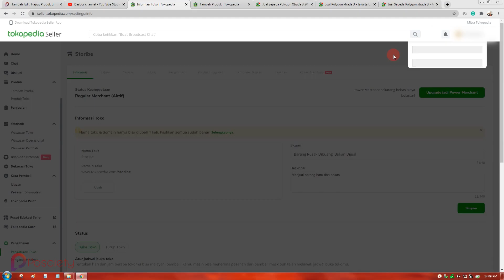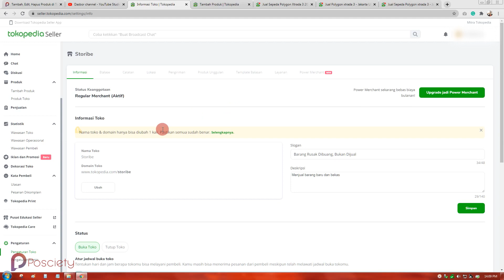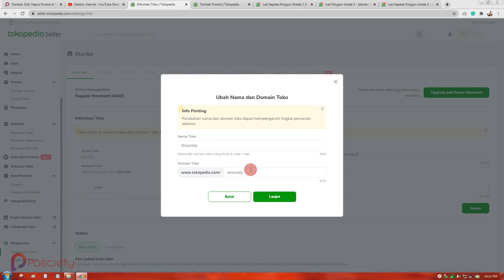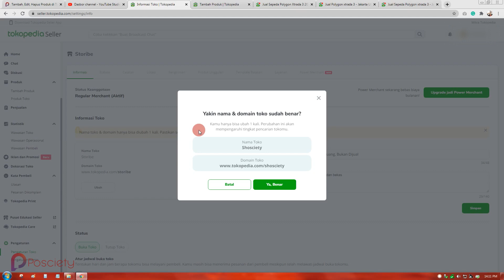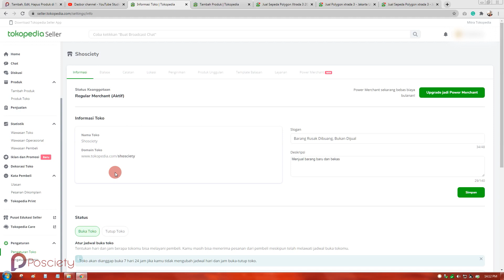Cara Mengganti Nama Toko dan Domain Toko di TokoPedia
Tutorial Mudah Bagaimana Cara Ganti Nama Toko dan URL Custom Toko di TokoPedia.
Btw, mengganti nama toko dan URL kustom di TokoPedia hanya bisa dilakukan sekali. Video ini menjelaskan bagaimana cara mengubah nama toko dan domain toko di TokoPedia dengan benar, pastikan kamu sudah memiliki nama dan domain yang diinginkan sebelum...(Lanjutkan Membaca

DAFTAR PUTAR

atau

VIDEO SEBELUMNYA

Thanks! 😉